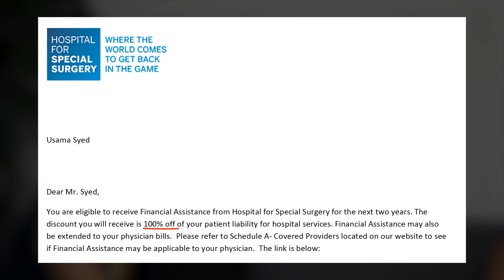Working in a Private Healthcare System | US vs UK Healthcare System Experiences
If you're an international medical graduate (IMG) or medical student interested in moving your career to the United States, you've come to the right place.
Our flagship How To Make It In America course teaches you everything you need to know about the process, from the very beginning when you're considering if it's the right move for you, all the way through studying for the USMLEs, clinical electives, letters of recommendation, 'The Match', and even visas and immigration. We've got you covered. Our course is also dynamic - we're always adding new videos to keep up to date with the ever-changing landscape IMGs have to deal with. And the best part - once you have access, it lasts for life.

Our lead instructor, Dr. Syed, is an IMG from the UK who matched into a highly competitive Dermatology residency program in Manhattan. He and our other instructors will share key insights from their own experiences of the entire journey to help you achieve your dream match.